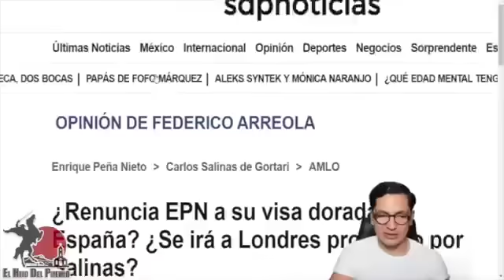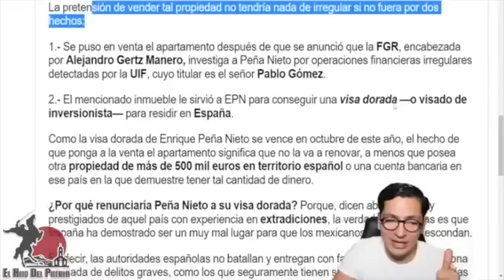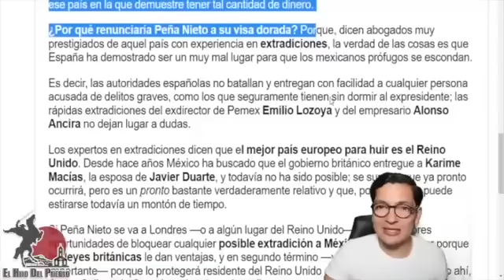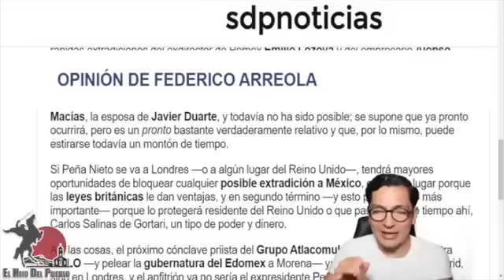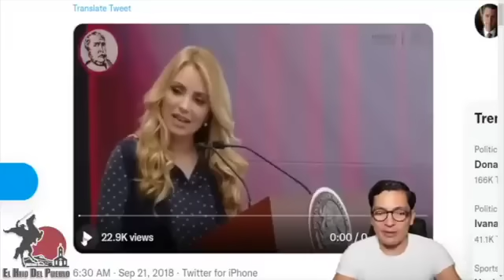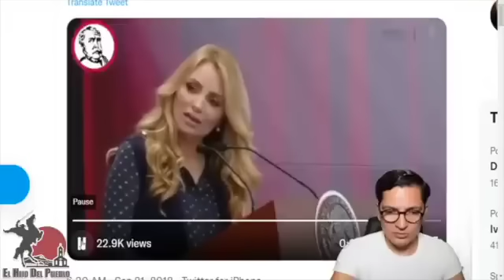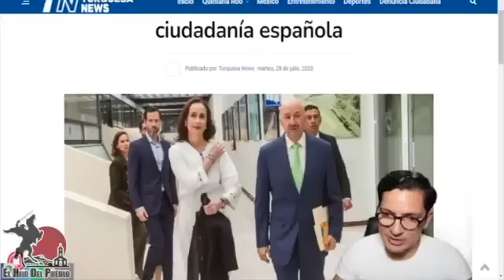Pasó Antes De Irte a Dormir!Angélica Rivera Revela Datos Precisos sobre Fortuna De Peña En Una Isl